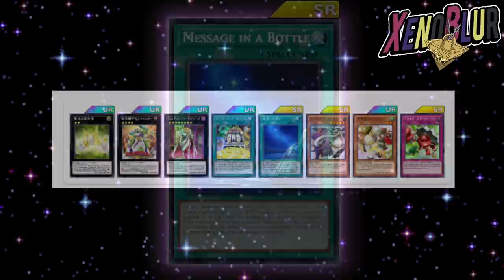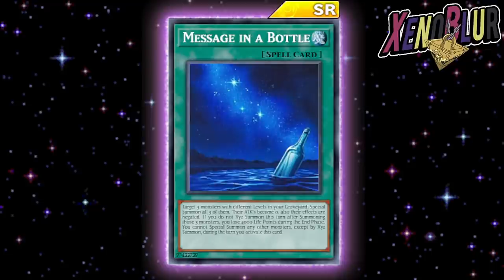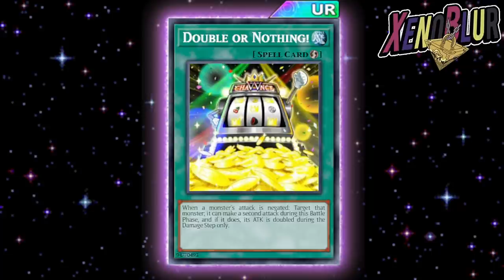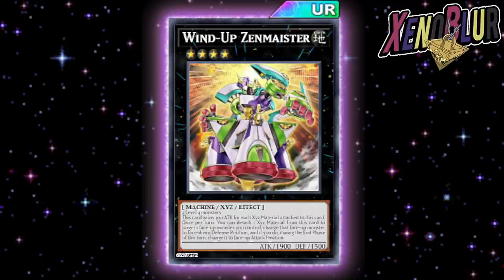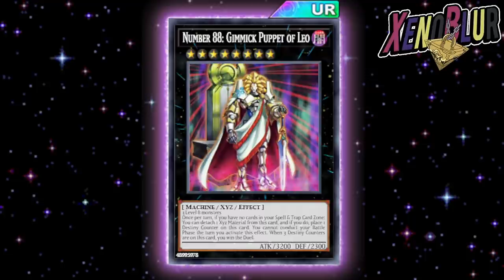NUEVAS CARTAS por Subir de Nivel en Zexal? FILTRACIONES | Yu-Gi-Oh! Duel Links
Filtraciones del ultimo mantenimiento con varias cartas que posiblemente sean por subir de nivel a los personajes de Zexal.

0:00 Gracias por ver el video =D
0:39 Duelist Kingdom
4:02 Cartas de Subida de Nivel